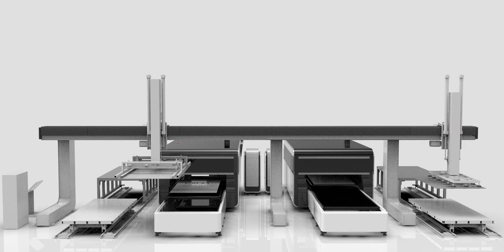Automatic Loading Device for two fiber laser cutting machine